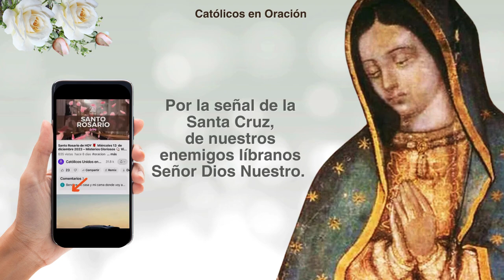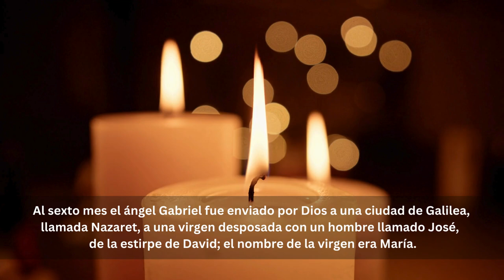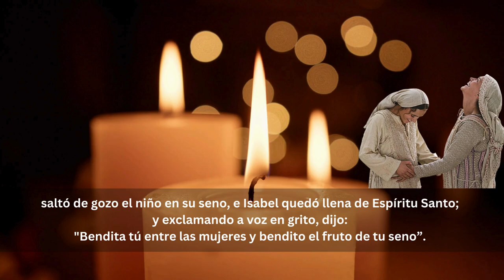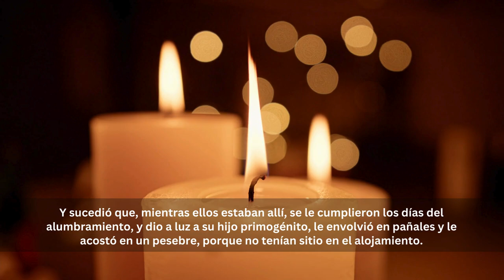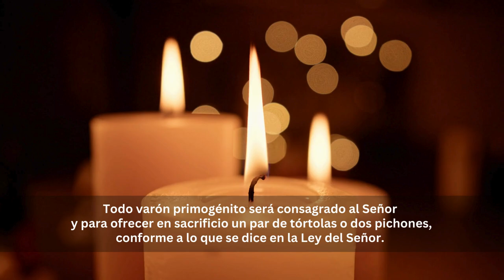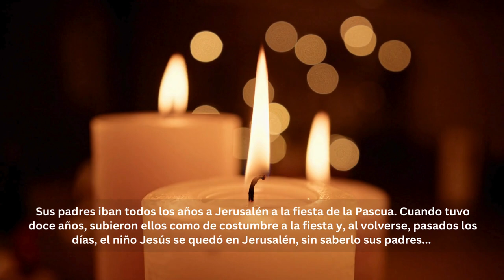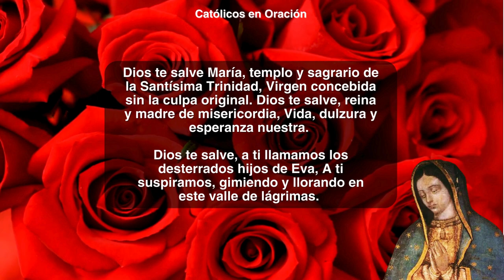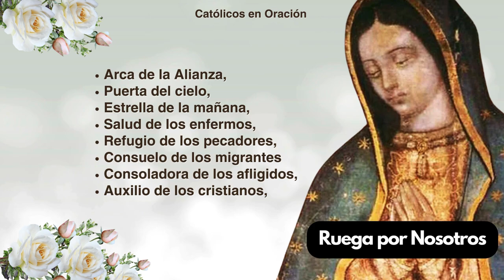Santo Rosario de HOY 🌹 Lunes 19 de Agosto de 2024 – Misterios Gozosos